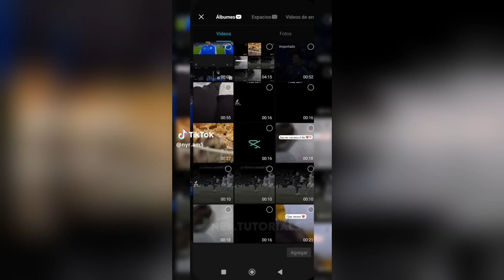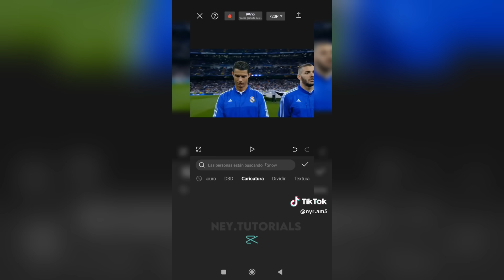🥶 TrollFace Coldest Moments Of All TIME 🥶 Troll Face Phonk TikToks 🥶 Edits TrollFace 🥶 Pt.40